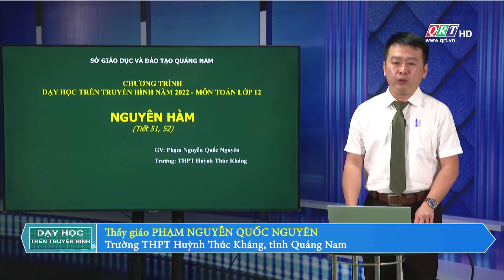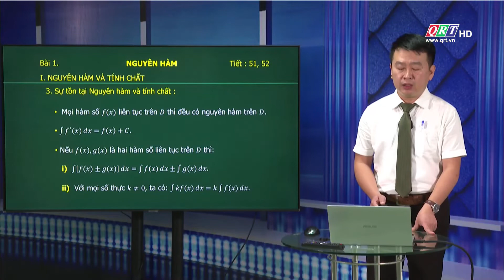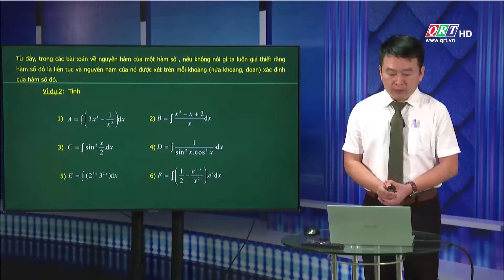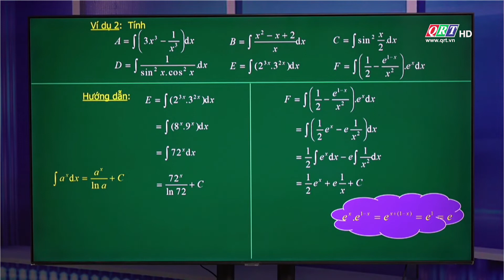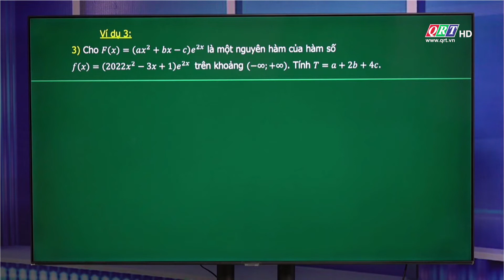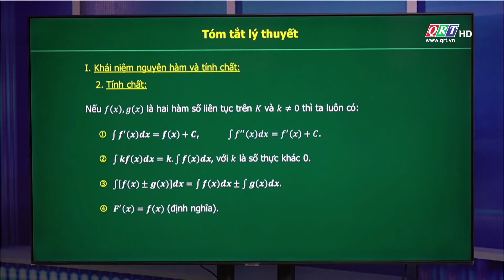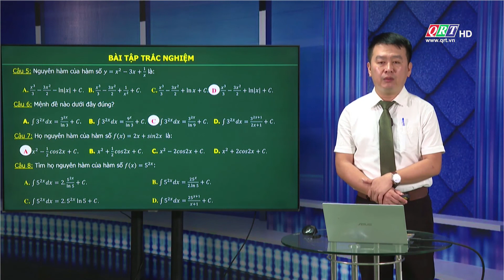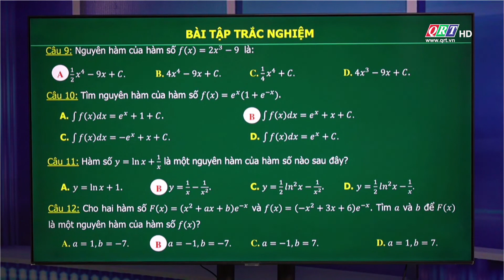Dạy học trên truyền hình || Môn Toán lớp 12 - NGUYÊN HÀM (Tiết 51, 52) || QRT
Chương trình dạy học trên truyền hình năm 2022
Môn Toán Lớp 12
Bài: Nguyên Hàm (Tiết 51, 52)
Giáo viên: Phạm Nguyễn Quốc Nguyên
Trường: THPT Huỳnh Thúc Kháng

Dạy học trên truyền hình || Truyền hình Quảng Nam - QRT